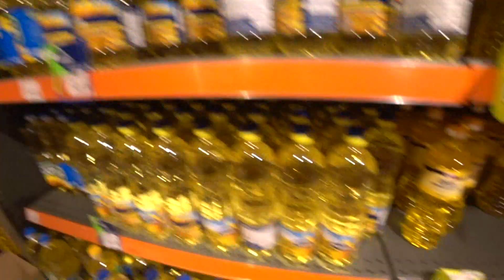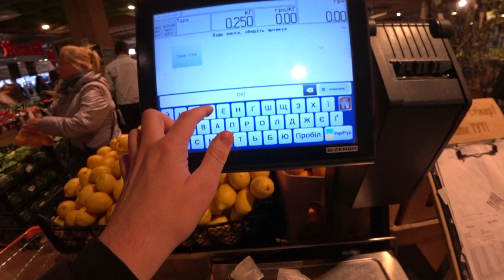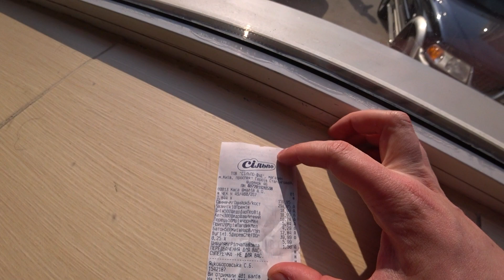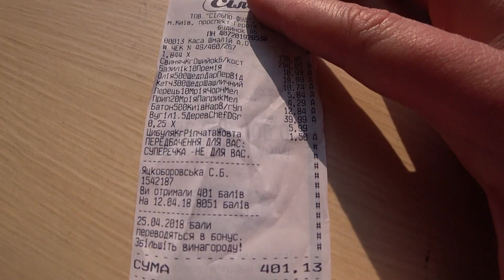САМЫЙ ЛУЧШИЙ МАРИНАД ДЛЯ ШАШЛЫКА